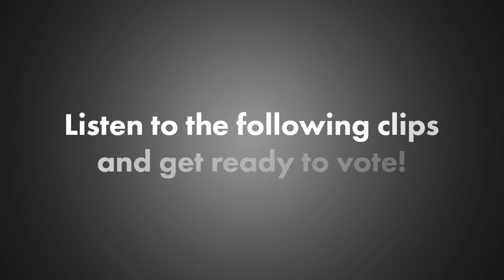2020 Battle of the Bands Contest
Three local Orlando bands duel it out in this virtual Battle of the Bands contest! Tune into Spotify to listen to the entire song and vote on September 19, 2020 via the @OrlandoTrackShack Instagram story.